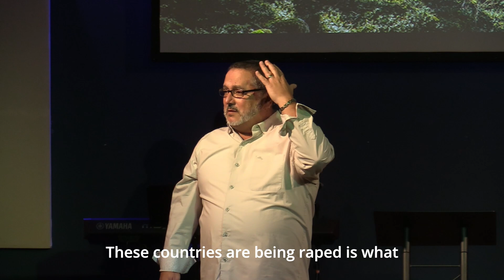Stand | New Life Bible Church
New Life Bible Church
"You will never be the same!"

To support the ministry and help us continue to reach people all around the world

Our vision at New Life Bible Church is that you may:

-Know God
-Find Freedom
-Discover Purpose

New Life Bible Church is led by Pastor Rick Carrillo and is based in Orange City, FL